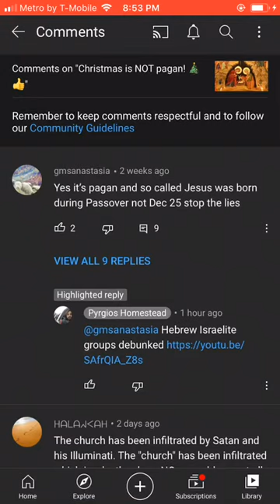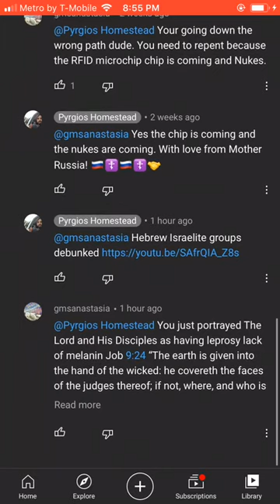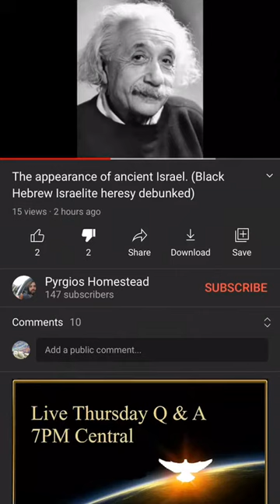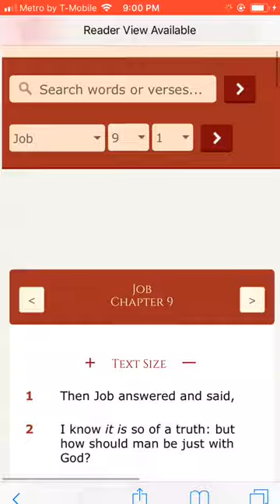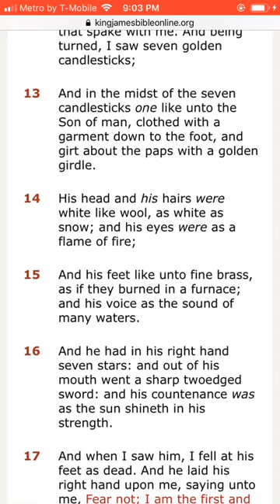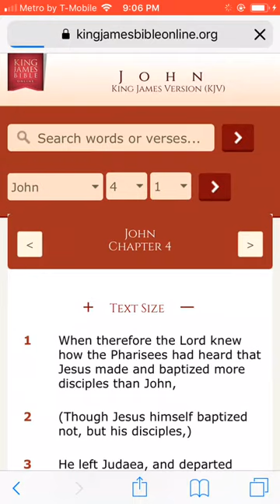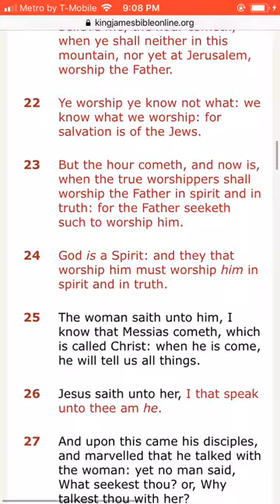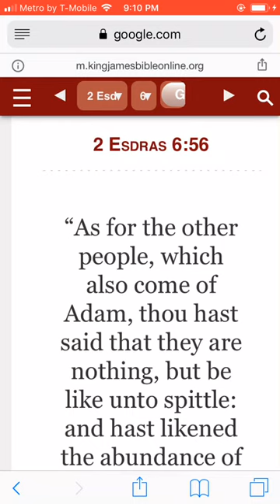Encounter with scoffer